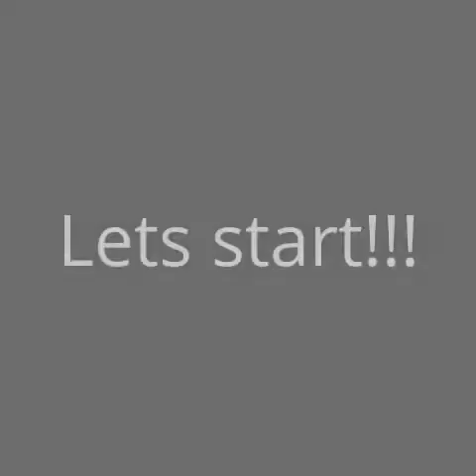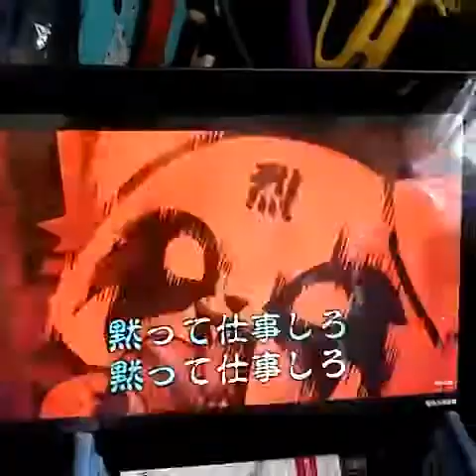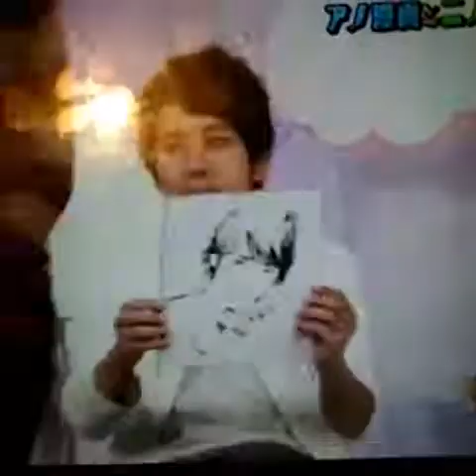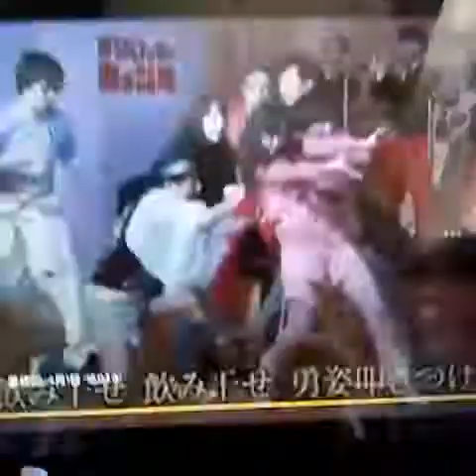My Vine video collection ~Japan TV show~ part 3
Yolanda Yu Yolandayuyu channel
I LOVE japan stars anime ~FOR ALL~
Tumblr: yolanda yuyu tu
for share